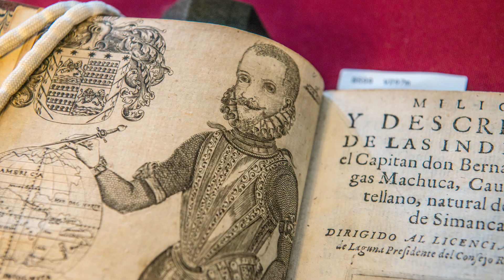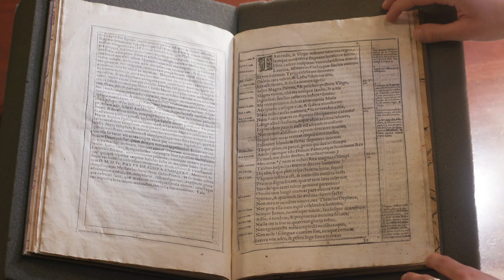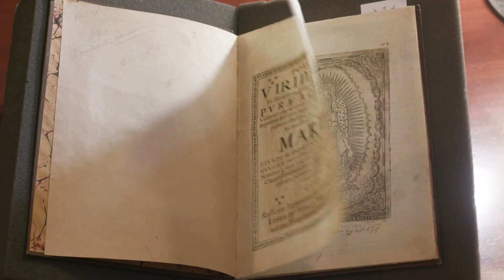Speaking to the Past // Inside the John Carter Brown Library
The John Carter Brown Library (JCB) at Brown University is home to one of the world’s largest collections on the early history of the Americas. For the past 150 years, it’s been building up its repository of rare books, manuscripts, maps, imprints, drawings, and more. Through the digitization of its extensive holdings and increased collaborations on and off-campus, the JCB is providing researchers, faculty, and students with an unparalleled look back in time.